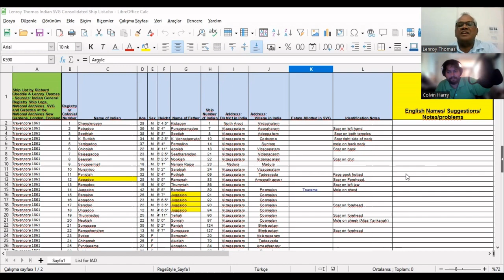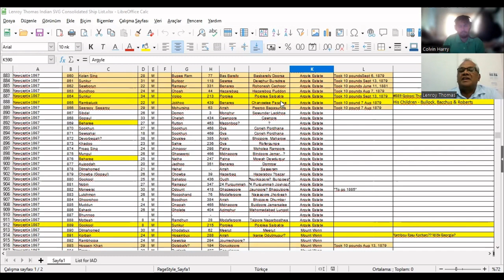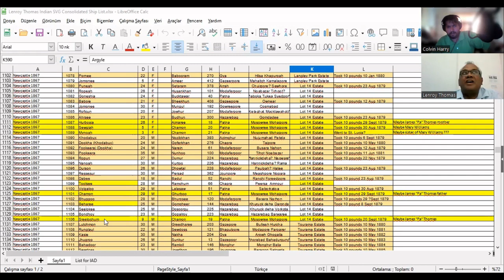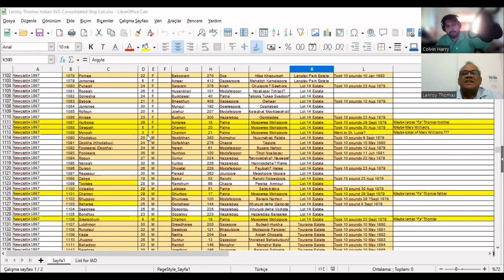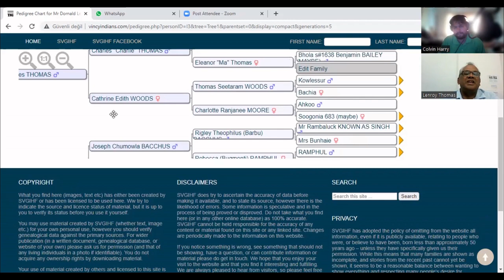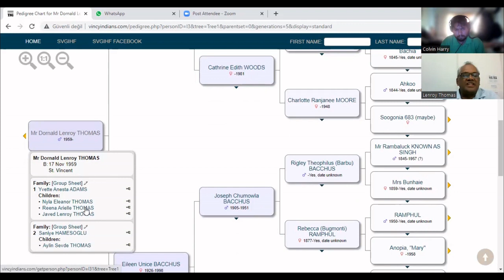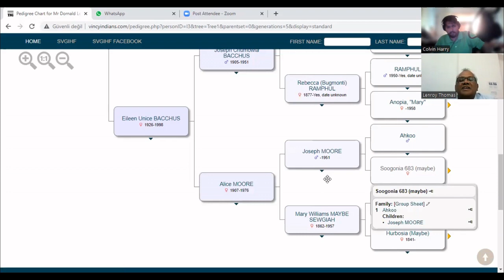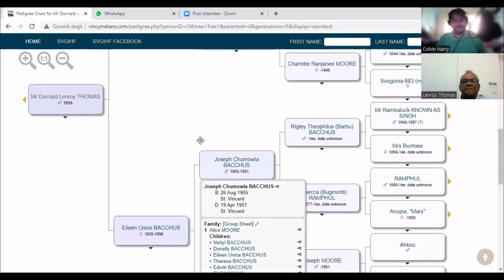Conversations with outstanding Vincentian Indians in the Diaspora Episode 4 - Lenroy Thomas, Turkey